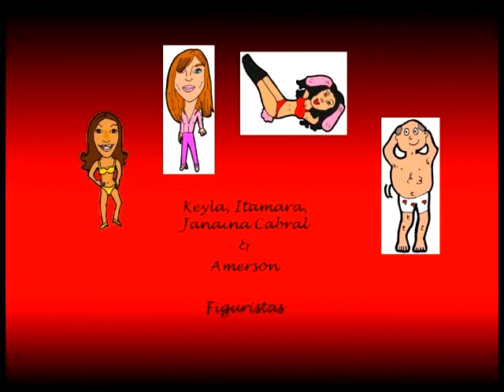CREDITOS GRAVIDEZ PRECOCE.mpg